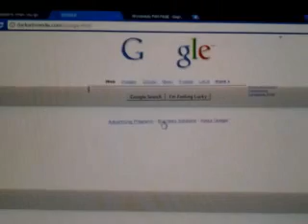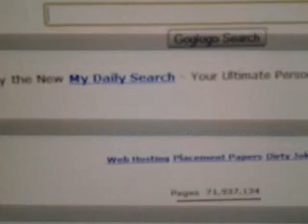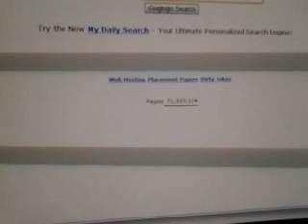Sky trikovi...abraka dabraka :P ( by S.k.y )